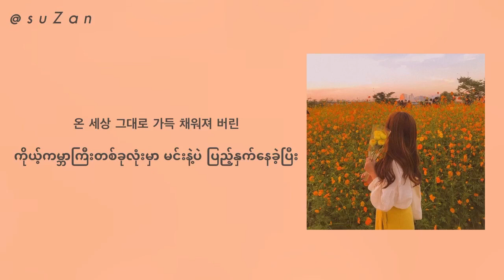Kwak Jin Eon - My Spring Days (Youth of May OST) [mm sub]